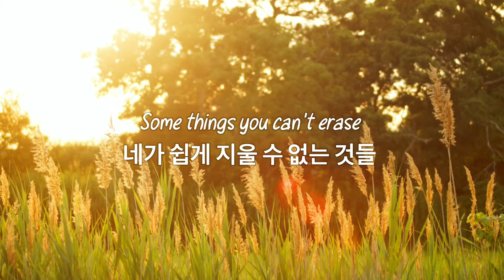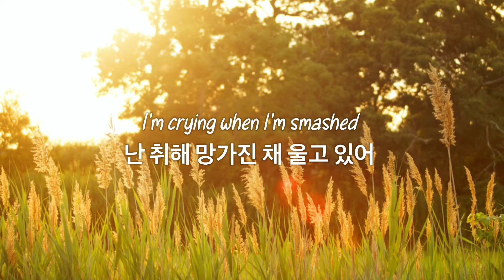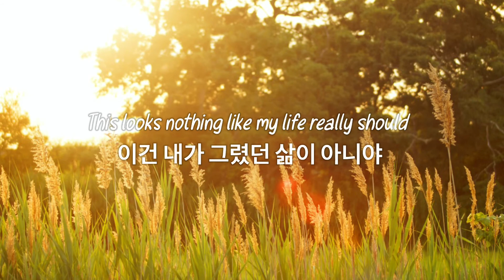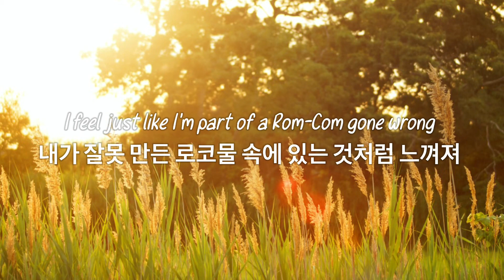🎥 난 너에게 그저 지나가는 인연이었을 뿐 𝐑𝐨𝐦-𝐜𝐨𝐦 𝐆𝐨𝐧𝐞 𝐖𝐫𝐨𝐧𝐠 - 𝙈𝙖𝙩𝙩 𝙈𝙖𝙡𝙩𝙚𝙨𝙚 맷 말테세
재업